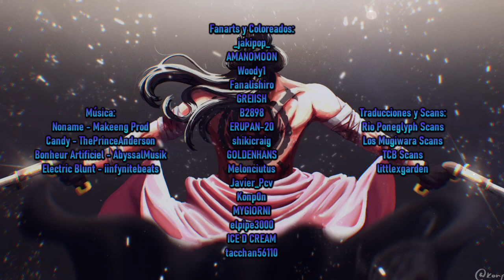¡LA RAZON POR LA QUE WANO NO ES EL MEJOR ARCO! ¡ODA NUNCA LO HABIA HECHO TAN MAL! Análisis One Piece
Fanarts y Coloreados:
_jakipop_
AMANOMOON
Woody1
Fanalishiro
GREIISH
B2898
ERUPAN-20
shikicraig
GOLDENHANS
Melonciutus
Javier_Pcv
Konp0n
MYGIORNI
elpipe3000
ICE D CREAM
tacchan56110

Traducciones y Scans:
Rio Poneglyph Scans
Los Mugiwara Scans
TCB Scans
littlexgarden